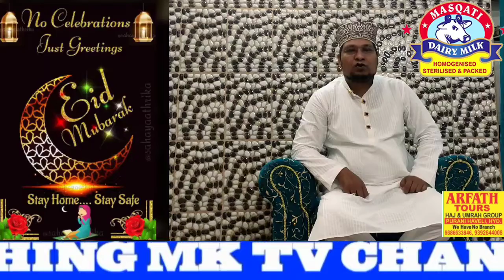EidulFitr2021, EidMubarak EidRamazan RamazanMubarak MKTV EidulFitr